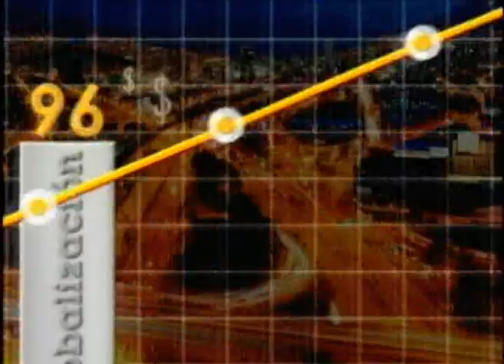El Parque del Emprendimiento brinda gestión de apoyo a los emprendedores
Patricia Fuel, Directora del Parque del Emprendimiento, entidad que surge como alianza entre la Alcaldía de Medellín y la Universidad de Antioquia, nos explicará el paso a paso para emprender.